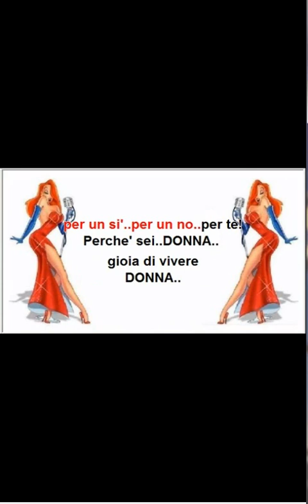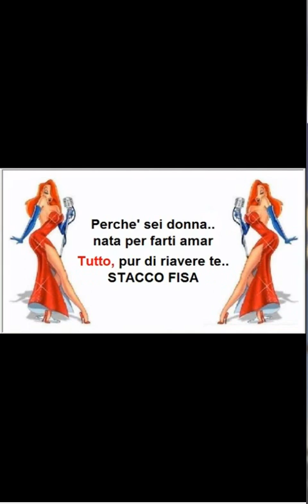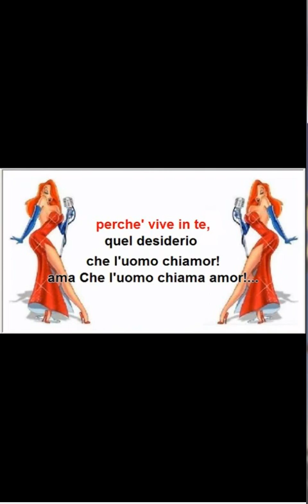DONNA BY CUSTOM HARP KEY A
ESECUZIONE AMATORIALE BY HARMONICA !.